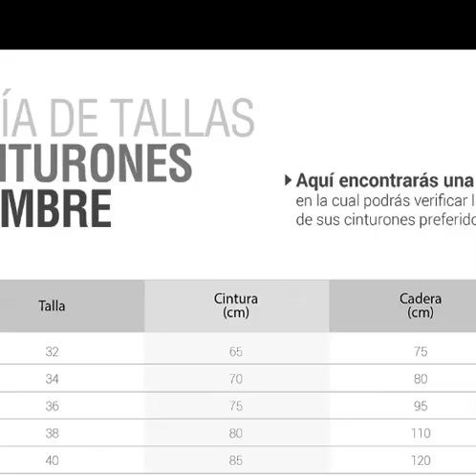Cinturones para Caballero 2019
Belts for Men 2019